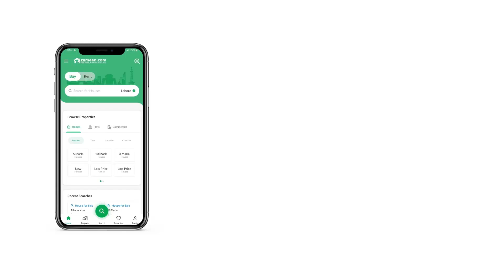6 MARLA RESIDENTIAL PLOT FOR SALE IN BLUE WORLD CITY CHAKRI ROAD RAWALPINDI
*Water Front Block*

(6 M  12 M 18 Marla)

    *Sports Valley*

( 5 M  8 M  10 Marla)

    *(Awami Block)*

     (4.5 Marla)